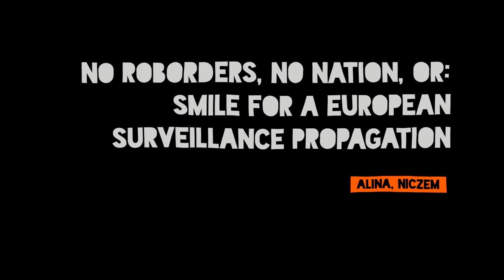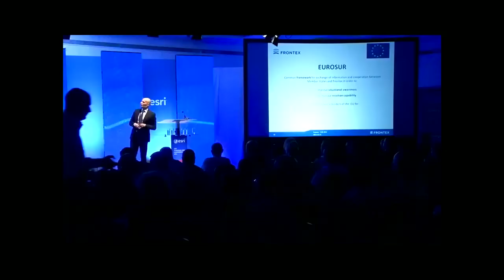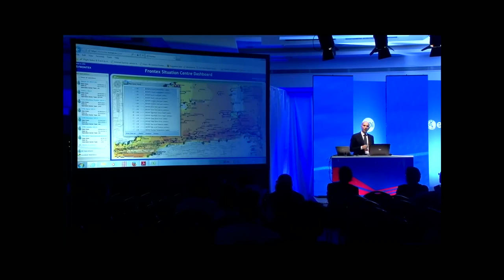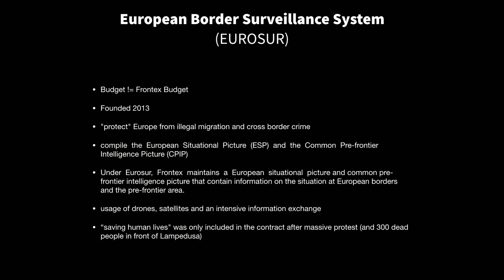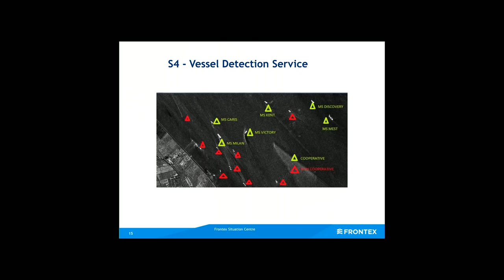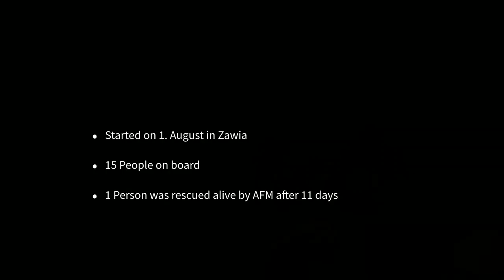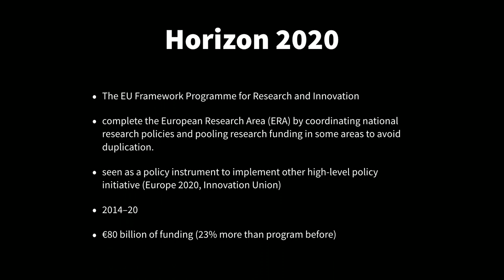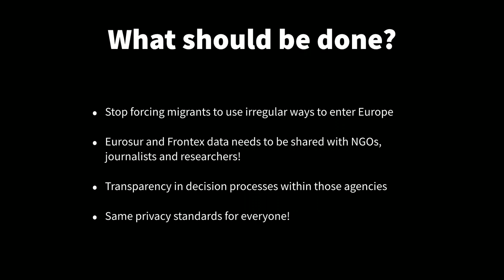36C3 - No roborders, no nation, or: smile for a European surveillance propagation - deutsche Überse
How an agency implements Fortress Europe by degrading Non-Europeans to second-rate people

Robots, Satellites and biometrical traps - more than a Billion Euro will be spent in 2021 for what they call "Border Security." The European Border and Coastguard, formerly Frontex, dreams of a fully automomus border surveillance system.

As a humanitarian & human rights organisation involved in sea rescue, we recognise however that the shift towards new technologies correlates with a shift away from basic human rights standards. The robots, satellites & co. are not used to make society safer & life easier but to spy on us and to deport people to torture in Libya.

At Sea-Watch e.V. we are involved in a non-profit initiative dedicated to the civilian rescue of refugees at sea. In view of the humanitarian disaster on the Mediterranean Sea-Watch provides emergency aid, demands and forces at the same time the rescue by the responsible European institutions and stands publicly for legal escape routes and open borders. We are politically and religiously independent and finance ourselves exclusively through donations.

At sea, we formerly cooperated with Frontex ships in rescues when they were still involved in live saving operations. Now we regularly observe them actually being involved in illegal refoulements, especially with our surveillance aircraft Moonbird.

Frontex was formerly an agency that advised governments on border control and did risk assessments on border crossings, it had basically a coordinating role within the European framework. They were called "European Agency for the Management of Operational Cooperation at the External Borders". In 2016, during the so-called refugee crisis, the European Commission proposed to strengthen them and they became the European Border and Coast Guard Agency.

Frontex is working and developing satellite observation, the development of drone capabilities and other surveillance technologies like IMSI-Catchers with the help of European universities and companies like EADS and esri. All this happens right now without a lot of public or transparency from the site of the agency. While they provide national authorities with equipment and justify their yearly growing budget with out border security there are no sources to measure the effectivity of their methods.

While they present themselves as the friendly boarderguard next door it has evolved into an engency which is developing capabilities in all kinds of surveillance technologies with pilot projects which sound like they are taken out of a science fiction movie:

SMILE
"SMILE proposes a novel mobility concept, using privacy by design principles, that will enable low cost secure exchange and processing of biometric data, addressing in parallel the aforementioned challenges by designing, implementing and evaluating in relevant environments (TRL6) prototype management architecture, for the accurate verification, automated control, monitoring and optimization of people’ flows at Land Border Infrastructures."

Roborder
"ROBORDER aims at developing and demonstrating a fully-functional autonomous border surveillance system with unmanned mobile robots including aerial, water surface, underwater and ground vehicles, capable of functioning both as standalone and in swarms, which will incorporate multimodal sensors as part of an interoperable network."

iBorderCtrl
"iBorderCtrl envisages to enable faster thorough border control for third country nationals crossing the borders of EU, with technologies that adopt the future development of the Schengen Border Management.
The project will present an optimal mixture of an enhanced, voluntary form of a Registered Traveller Programme and an auxiliary solution for the Entry/Exit System based on involving bona fide travellers"

While the people in charge do not manage to organize a proper search- and rescue program, Europe is setting up and spending more and more on a massive surveillance agency for border protection which has a big focus in surveillance and "protecting" the European external borders while no one ever evaluated the effectivity of this massive border militarization.

alina niczem